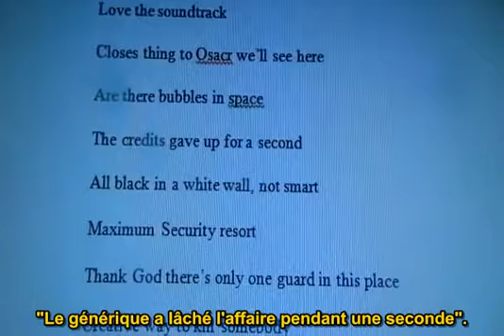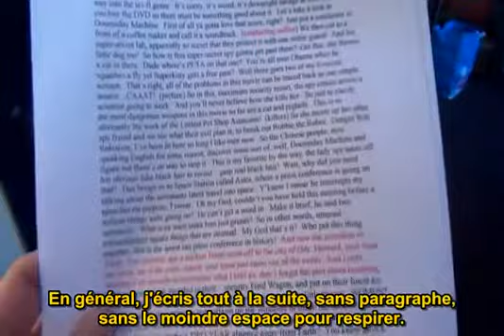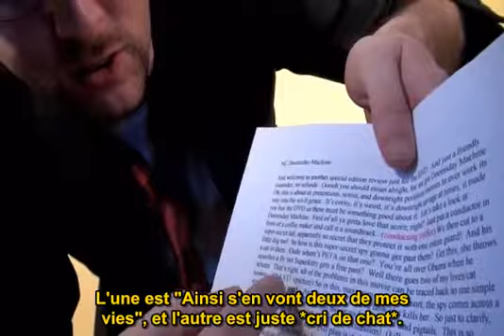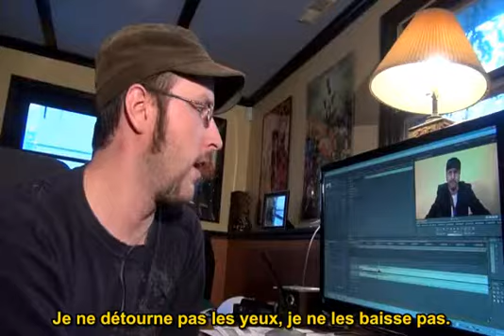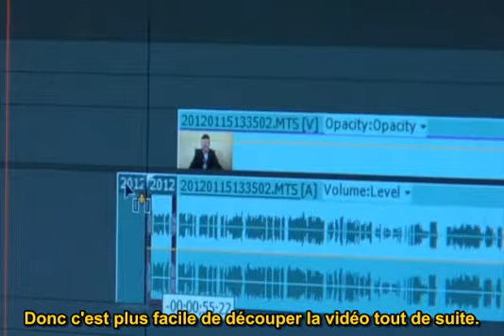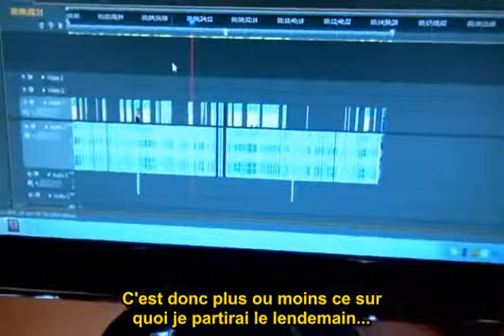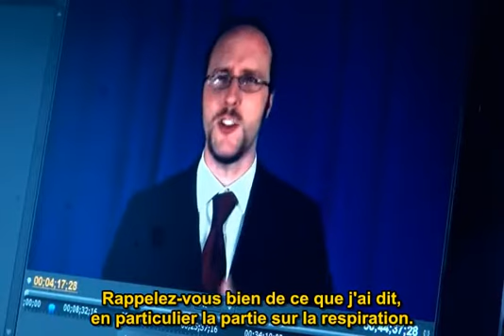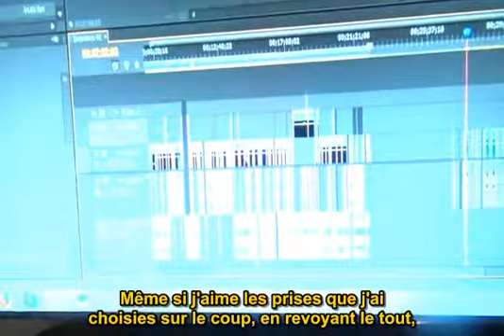NC S5E47 Spéciale DVD Making-of d'un épisode Vostfr